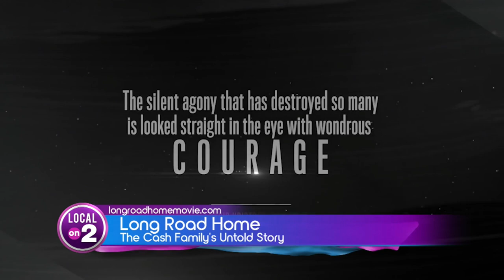Long Road Home: The Cash Family's Untold Story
A new movie explores the Cash family like never before. Local on 2 got a behind the scenes look at the legacy that Johnny Cash left behind, and why some call it a curse.